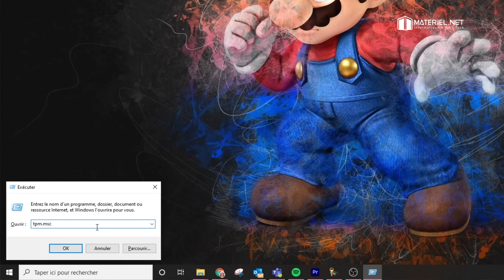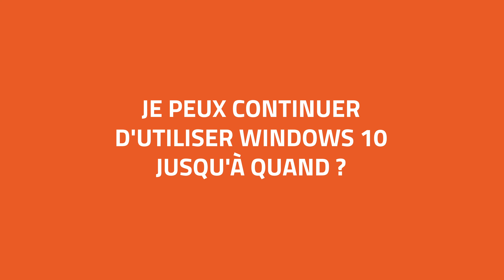Mon PC est-il compatible avec Windows 11 ? (2021)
Incollable sur la scène internationale du Métal et ceinture noire Système d'Exploitation chez Materiel.net, Arnaud nous donne toutes les informations au sujet de Windows 11. La compatibilité, Windows 10 et la mise à niveau de votre PC, Arnaud vous dit tout ce qu'il faut savoir.

Les temps forts de la vidéo :
00:07 Mon PC est-il compatible avec Windows 11 ?
00:37 C'est quoi le TPM 2.0 ?
01:01 Mon PC a-t-il TPM 2.0 demandé par Windows 11 ?
01:33 Comment j'active le TPM dans le BIOS ?
02:00 Je peux continuer d'utiliser Windows 10 jusqu'à quand ?
02:16 La mise à niveau vers Windows 11 est-elle gratuite ?

Ces PC Windows 10 peuvent être mis à jour gratuitement lors du déploiement de Windows 11

Vous avez des questions sur le passage à Windows 11 ?
Nos réponses dans notre FAQ